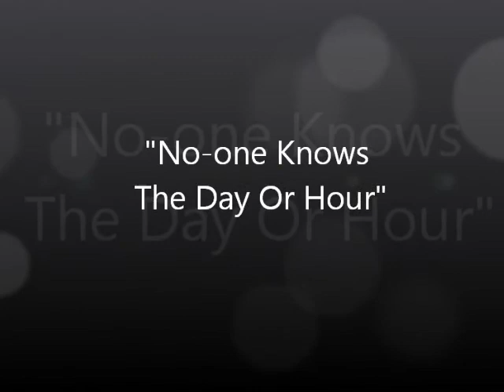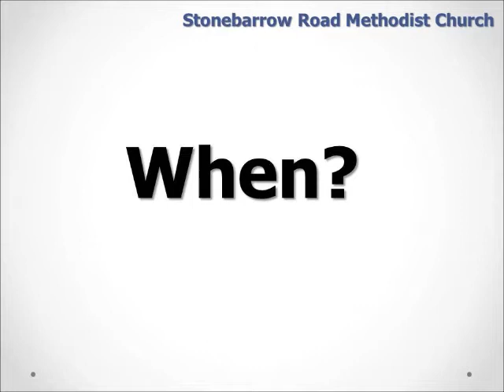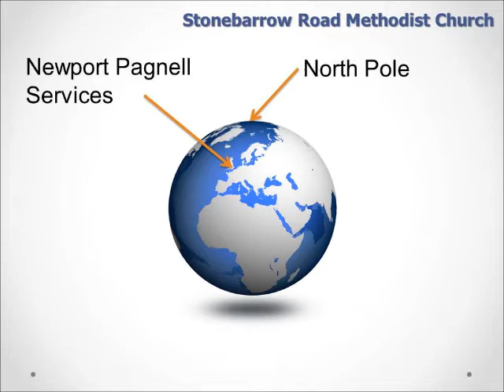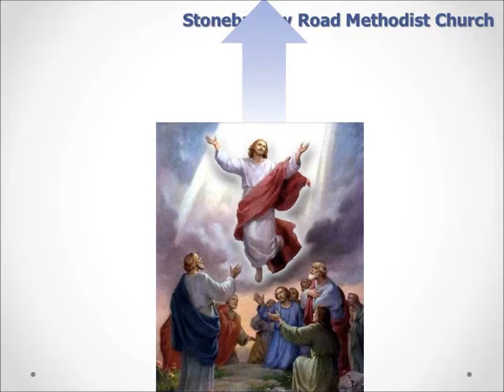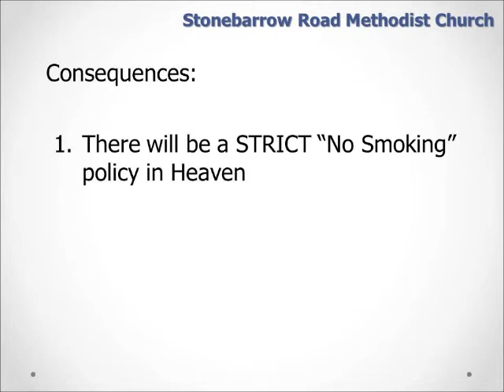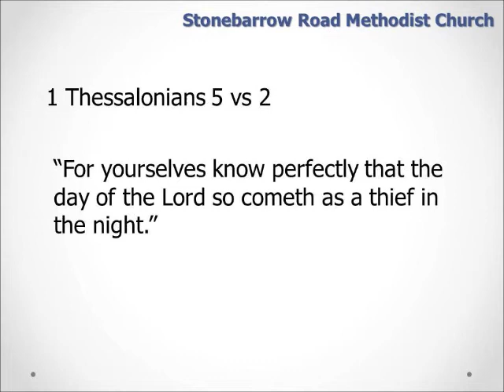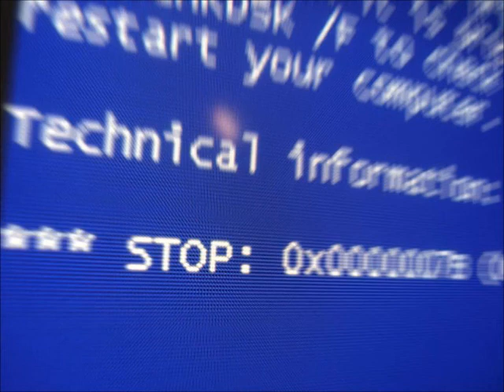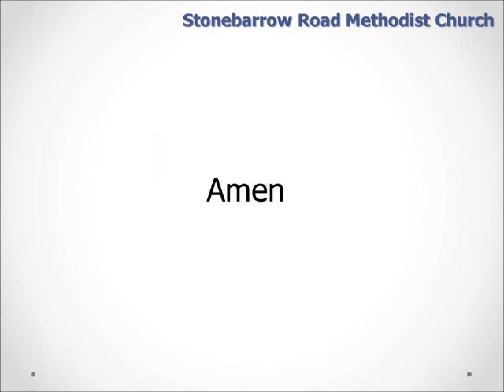Sermon 3 - No-one Knows The Day Or Hour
(Spoof / Comedy) Sermon by the Rev Pardney-Timms, following clues in the Bible about when Jesus will return and whether we should expect to find helium in Heaven.

Note - this is comedic rather than serious, target audience being those who hold some degree of Christian faith ... or none.